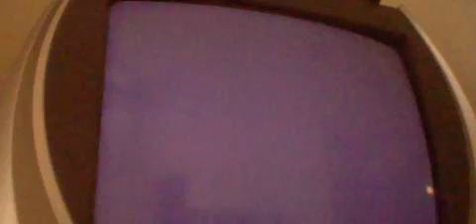lets play NSMB wii part 002.AVI